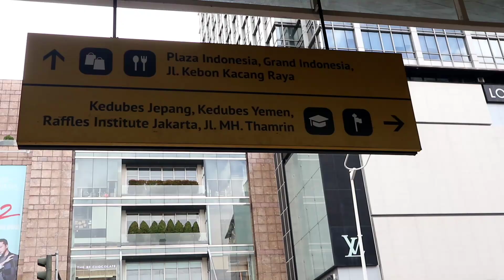Melihat Gedung Pencakar Langit Jakarta Naik Busway Tingkat Part 1